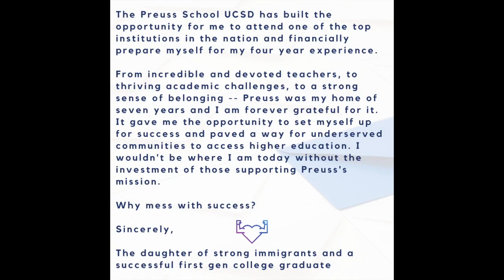Dear UCSD, Invest in the Preuss Mission!